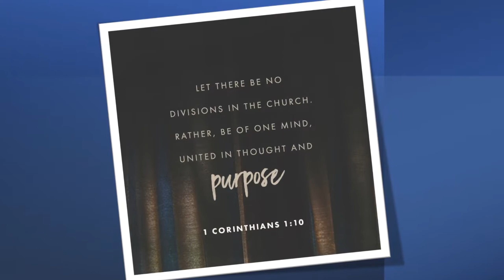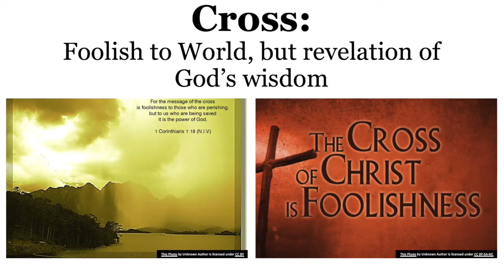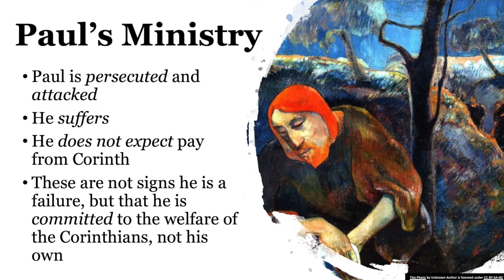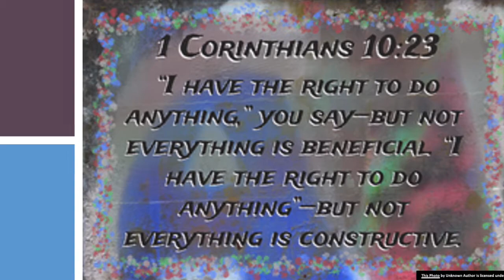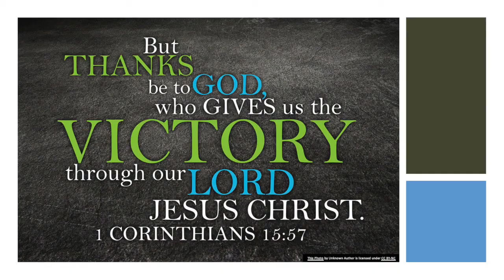1 CORINTHIANS | Bible 360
Check out the next episode of Bible 360 where Pastor Greg recounts and describes 1 Corinthians in 360 seconds. Along with faith, hope, and love, Paul urges the church in Corinth to focus on the cross of Christ, reminding all of us some key lessons in our own faith as well.